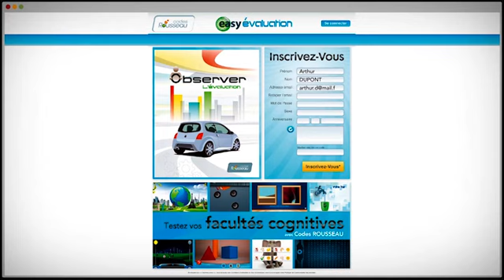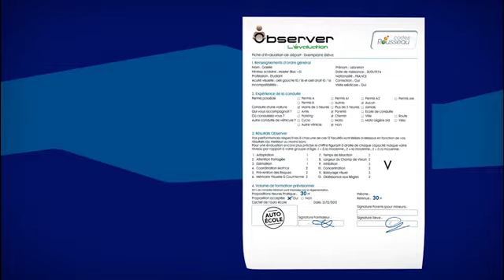Easyévaluation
Découvrez l'évaluation de départ en ligne de Codes Rousseau, l'évaluation du volume d'heures de pratique la plus rentable, objective et efficace du marché.